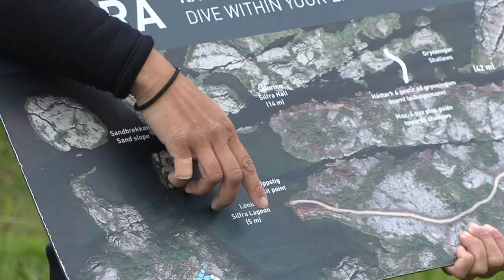Abtauchen zwischen zwei Kontinenten in kristallklarem Wasser | AFP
Zwischen der nordamerikanischen und der eurasischen Kontinentalplatte gelegen, ist die isländische Silfra-Spalte einer der berühmtesten Tauchplätze der Welt und bei Touristen, die sich in die eisigen Gewässer wagen, sehr beliebt.